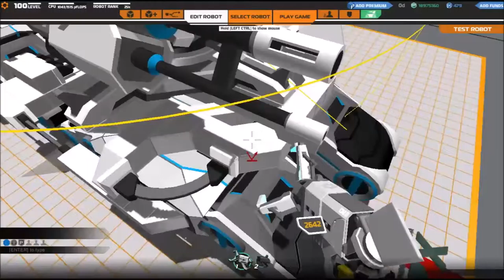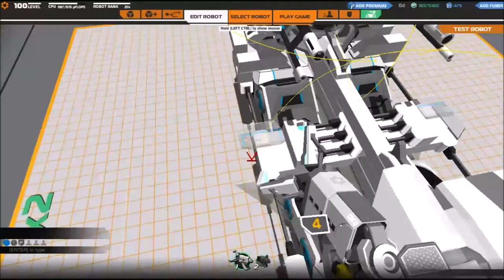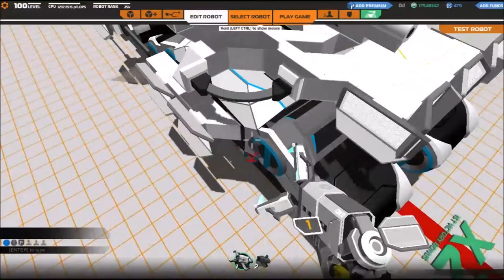How to Build : Trax O Flax - A Double Aeroflak Tank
Tutorial on how to build the robot "Trax O Flax" by Ataribot.
Robot is also available in the CRF without guns, so price will be low, and this way those who already have the guns will buy it too, that is if they are not building it from this vid.